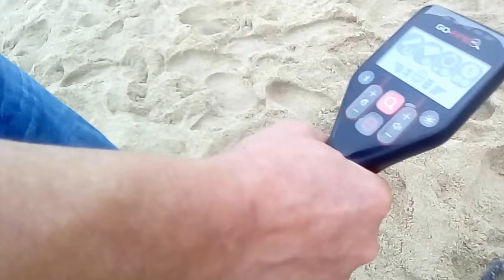Procurando tesouro na Praia!!!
Ola pessoal mais uma aventura do canal Detectorismo & pedras preciosas   , agora na praia próximo video um achado de muitos séculos, não percam!!!